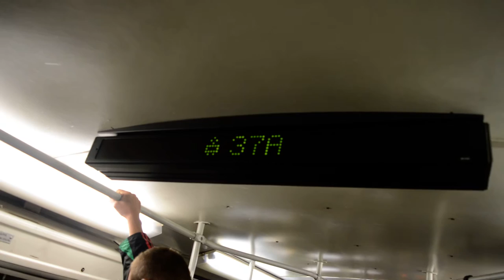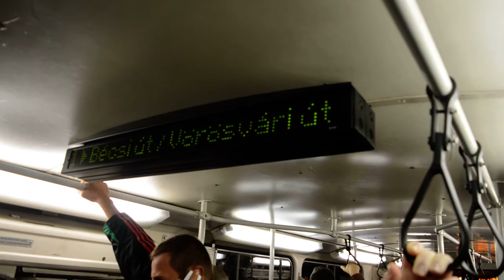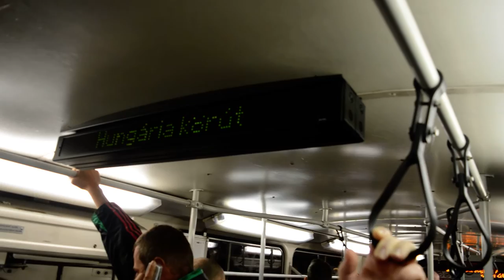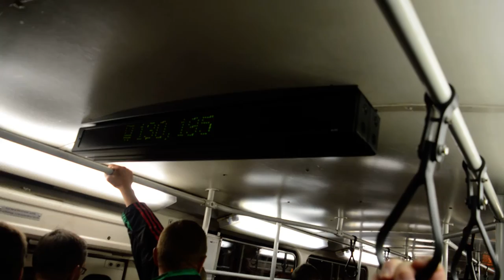Fok-gyem kijelző baki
Fordítva írja ki a megállókat, de az átszállási kapcsolatokat helyesen írja. Stadionoknál összeért :)